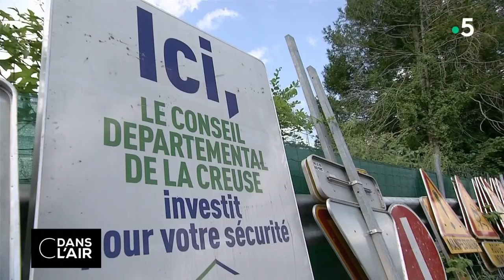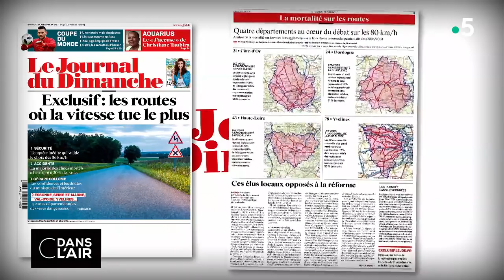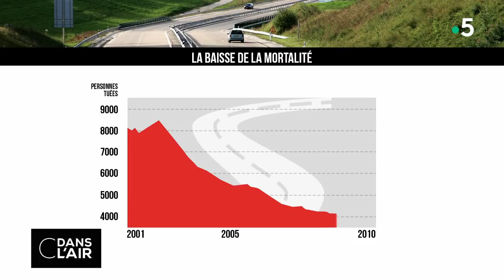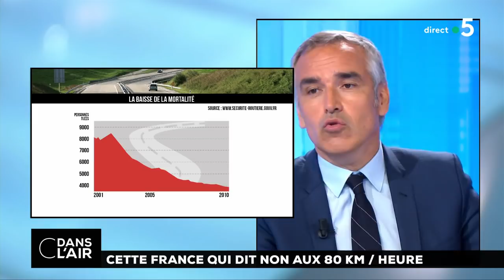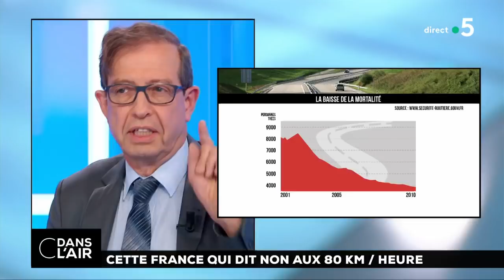Cette France qui dit non aux 80km/h cdanslair 22.06.2018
Les opposants sont exaspérés et la fronde s’organise. Si le 1er juillet, la limitation de la vitesse à 80 km/h sur les routes secondaires doit entrer en vigueur après des mois de controverse, le débat semble loin d’être clos. Hier, la gauche et la droite ont fait front commun à l’Assemblée nationale contre cette mesure. Le parti LR portait une proposition de loi visant à "adapter" l'abaissement à 80 km/h de la vitesse maximale autorisée sur les routes secondaires. Finalement rejeté, le texte a donné lieu à de vifs échanges  dans l’enceinte du Palais Bourbon.

"Mépris", "ras-le-bol", les parlementaires ont critiqué la décision du gouvernement qu’ils jugent "inefficace", "coûteuse" et des députés centristes ont décidé de saisir le Conseil d’Etat. Mais l'offensive judiciaire ne s'arrête pas là. Ligue de défense des conducteurs (en partenariat avec l'Automobile club des avocats) a également déposé un recours au Conseil d'État pour "excès de pouvoir" et a demandé l'annulation du décret.

Parallèlement, dans les territoires,  la fronde des élus locaux se poursuit. Ainsi le conseil départemental de la Creuse a fait savoir ce mercredi qu’il ne ferait rien pour changer les panneaux de signalisation et laisserait l’opération entièrement à la charge de l’Etat. D’autres départements traînent des pieds alors que selon un récent sondage BVA, trois quarts des Français se disent défavorables à l'abaissement à 80 km/h.

Pour tenter d’atténuer la protestation, le gouvernement va lancer une campagne de communication, en plusieurs volets. Parmi lesquels, un clip de la Sécurité routière diffusé à partir du dimanche 24 juin et intitulé "13 mètres", "comme la distance de freinage gagnée en passant de 90 à 80 km/h". De son côté, le Premier ministre Édouard Philippe, en première ligne sur ce dossier, s’est dit "prêt à assumer l'impopularité" de cette disposition qui permettra, selon lui, de sauver 300 à 400 vies par an.

Invités :

Bruno JEUDY, rédacteur en chef du service politique de Paris Match

Béatrice HOUCHARD, journaliste politique à L’Opinion

Éric DE CAUMONT, avocat spécialisé en droit de l’automobile

Emmanuel RIVIÈRE, directeur général France de l’Institut de sondages Kantar Public

| Facebook | Twitter Pas un événement important qui ne soit évoqué, expliqué et analysé dans C dans l’air. Tout au long de la semaine, les deux journalistes donnent les clés pour comprendre dans sa globalité un événement ou un sujet de première importance, en permettant aux téléspectateurs d'intervenir dans le débat ou de poser des questions par SMS ou Internet. Caroline Roux est aux commandes de l'émission du lundi au jeudi et Bruce Toussaint prend le relais le vendredi et le samedi. Diffusion : tous les jours de la semaine à 17 h 45 Rediffusion : tous les jours de la semaine à 22 h 30 Format : 65 minutes Présentation : Bruce Toussaint, Caroline Roux et Axel Tarlé Réalisation : Pascal Hendrick, Jean-François Verzele et Jacques Wehrlin Production : France Télévisions/Maximal Productions